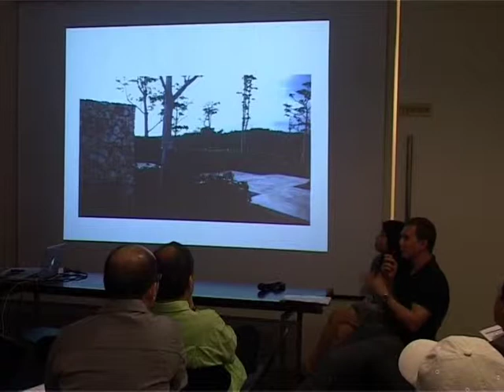07 Richard Hassell